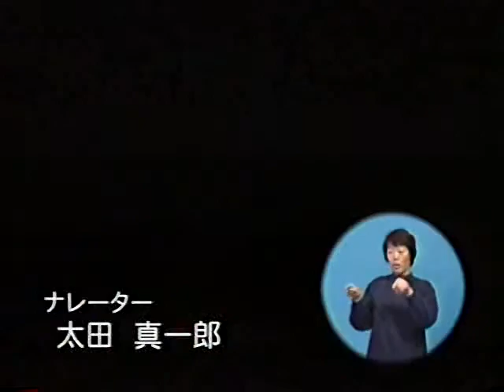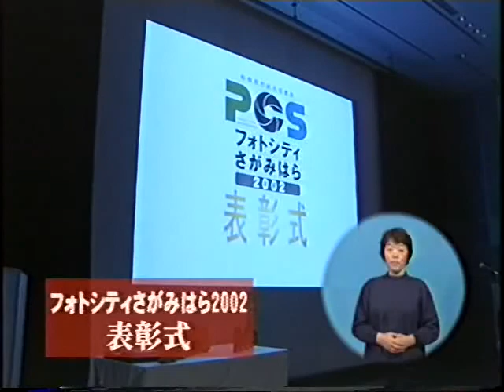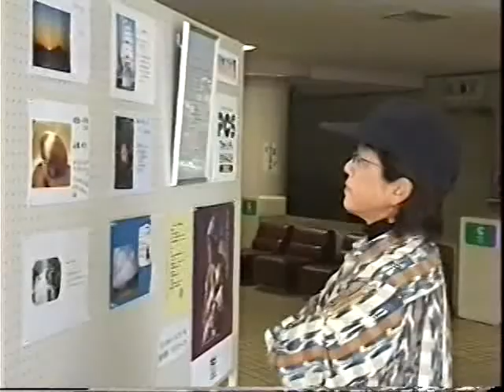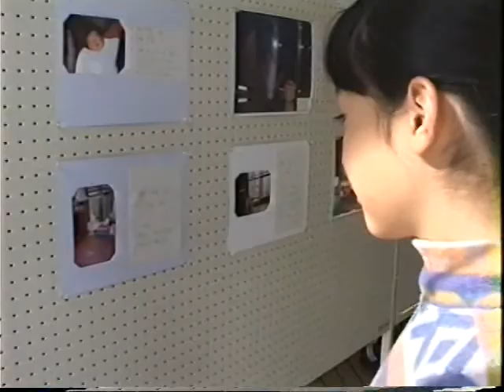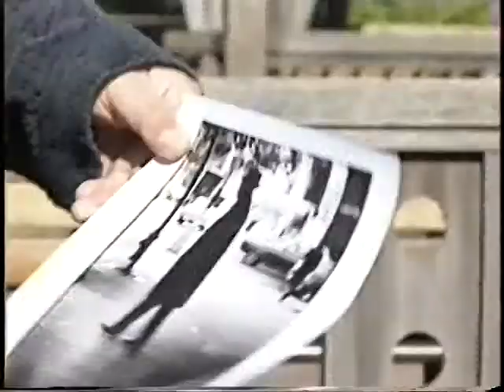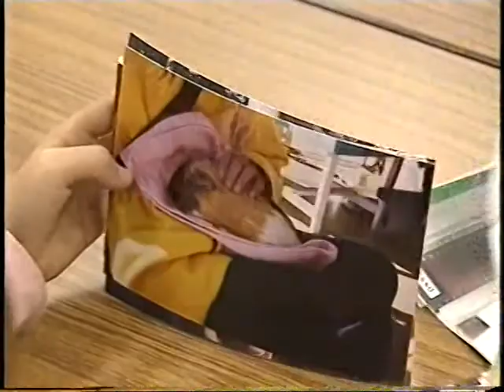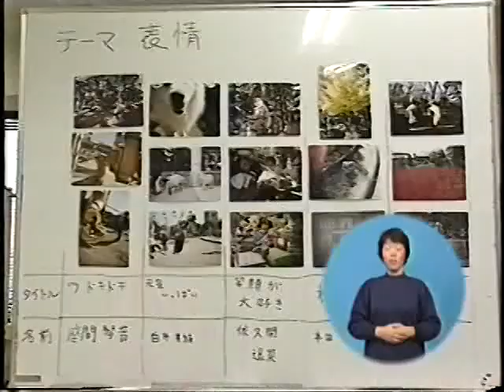相模原るっくあらうんど 2002年12月号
内容
・写そうぼくのわたしのこの1枚